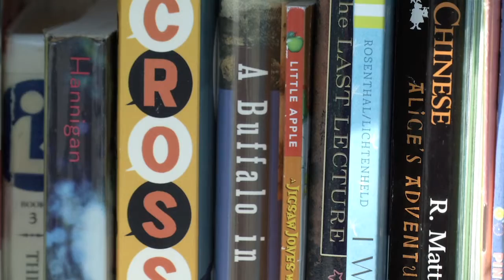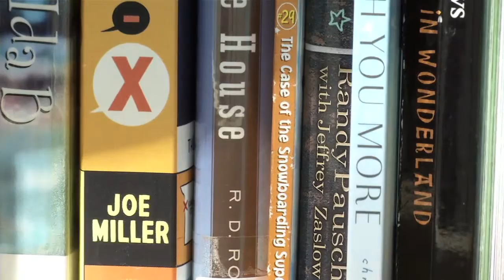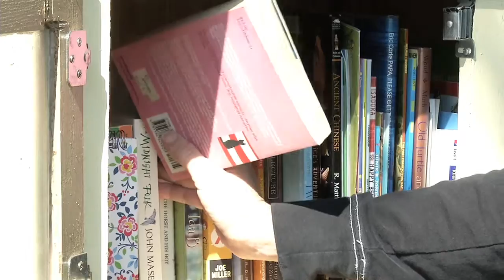The Library on the Corner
There are more than 300 public libraries across Minnesota.  But a different type of library…a small, free, ever-changing library is growing in popularity. It's not new, but they popping up more and more in the suburbs.  Take a look at the Little Free Library.